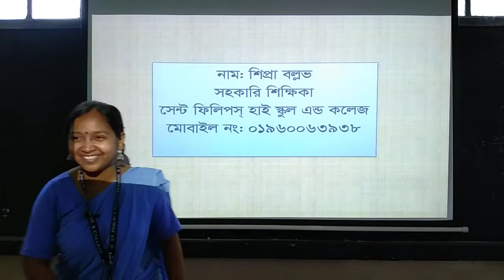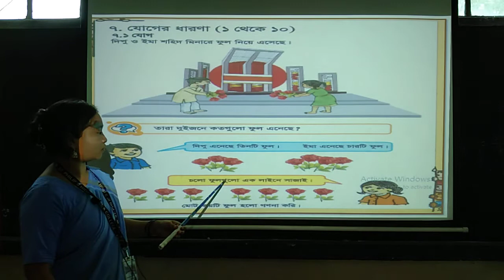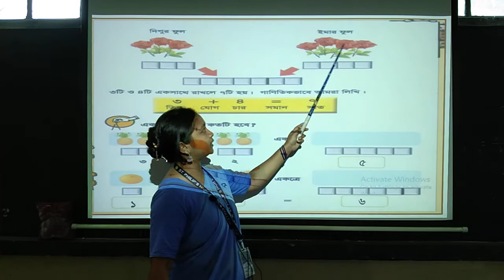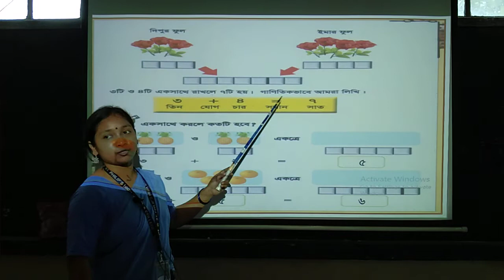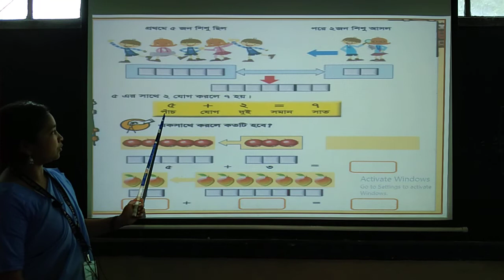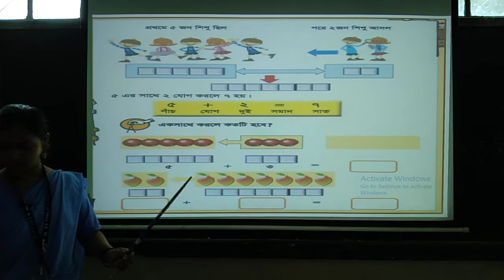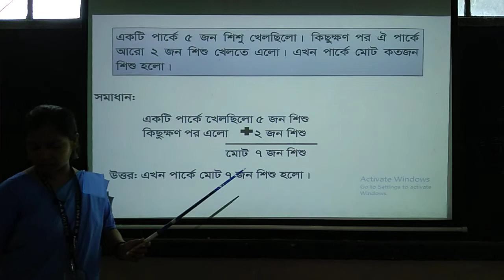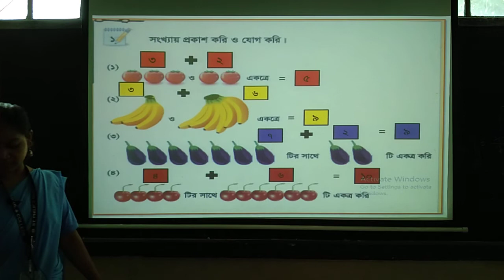Class - One, Math, Page 26-30 (21)